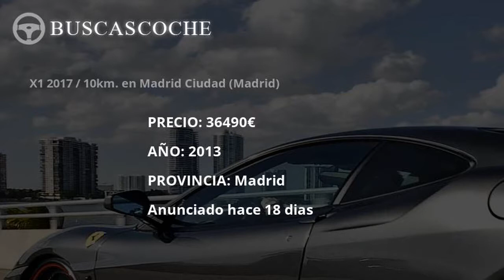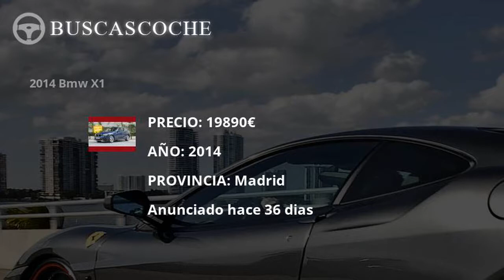Bmw X1 desde 15400€, mejores ofertas